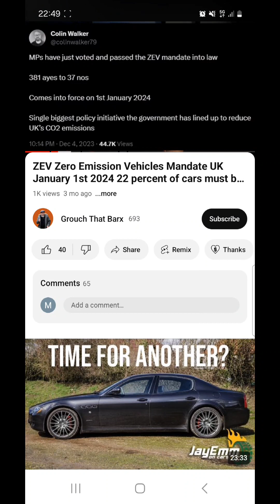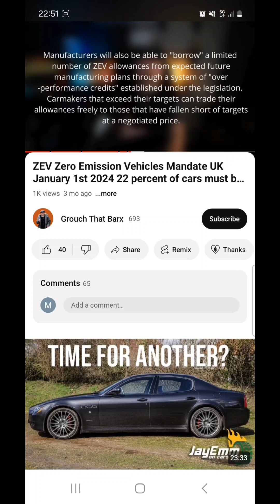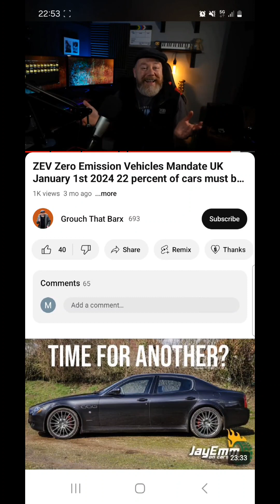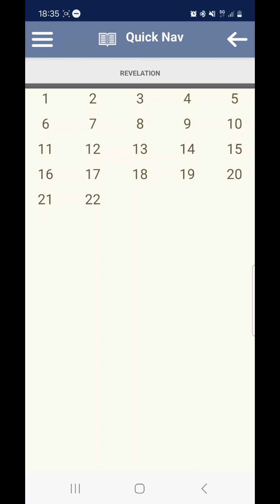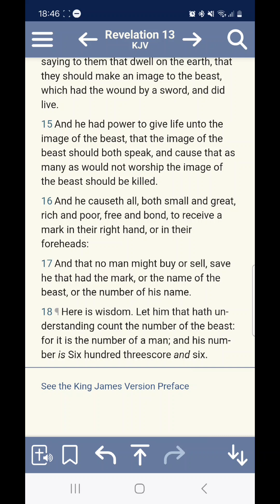Uk car ban here...!